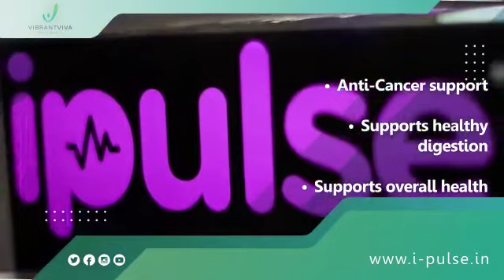i-Pulse short video by Dr.Balu Kolar in Hindi | Best Immunity Boosting Drink | IndusViva